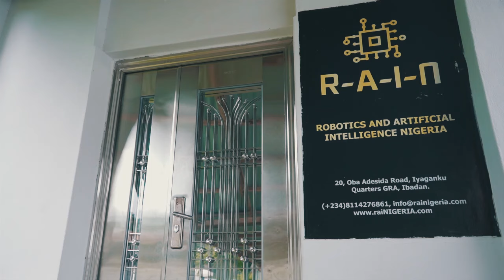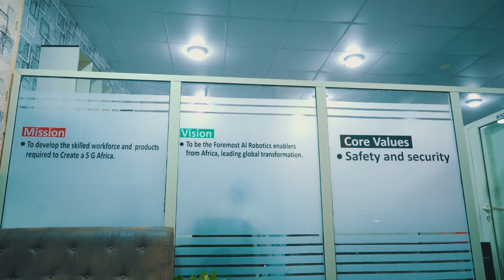Premium Education, Exceptional Results Happening in Nigeria: The RAIN AI and Robotics Story 2024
Join us on a journey into the world of Robotics and Artificial Intelligence in Nigeria (RAIN), where premium education meets exceptional results. This documentary showcases the innovative work of our international student community, pushing the boundaries of AI and robotics. From cutting-edge projects to expert mentorship, discover what sets RAIN apart as a hub for excellence in tech education.